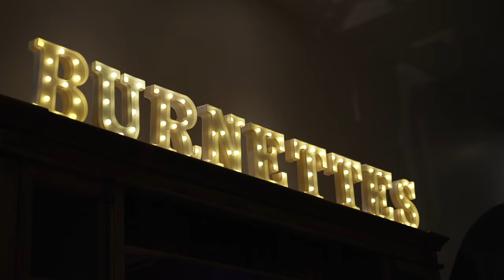New Orleans St. Louis Cathedral Wedding || Jaxson Reception 🥂 Rachel + Austin's Wedding Film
Congratulations to Rachel and Austin! They had a beautiful wedding and epic second line to the reception. Thanks for trusting us to capture you big day!

Terri Micelli
Soul Survivors Band

SYNC ID:
MB01O4ZYX2XRSTH